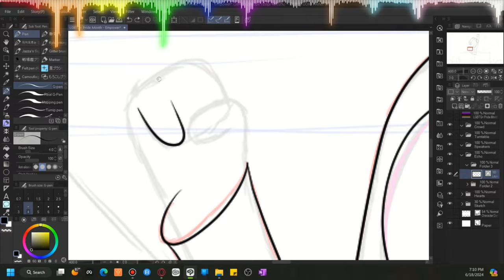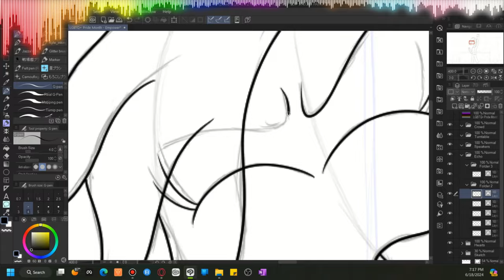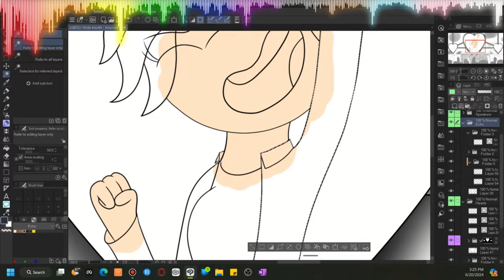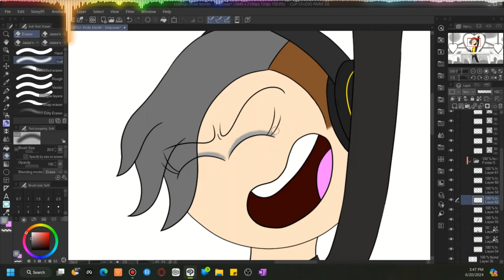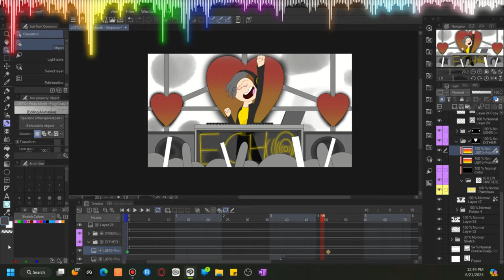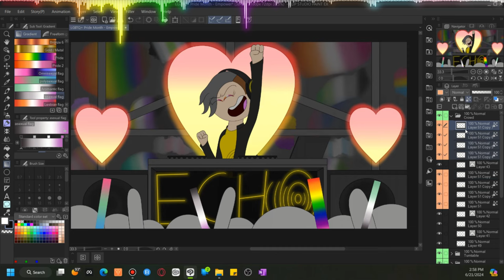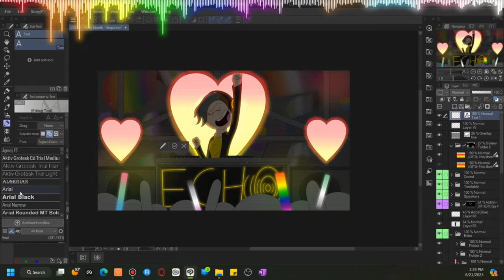Devin7XD Draws Empower concert: For LGBTQ+ Pride Month 2024 - Devin7XD926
Sorry for the lack of Animations, I've been procrastinating for almost 2 months over my Work schedule kept changing every week ever since the move to the new home last year.

I had to make the Schedule of my own BUT I have some projects in the works For Animations, Drawings, comics, Etc.

I'll see if I can make a quick update in the future.

SEE YA!❤️